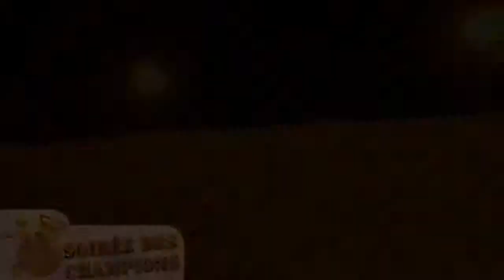Soirée des Champions : Quentin Vatonne (athlétisme)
Le 27 janvier 2012 la Ville de Montereau récompensait ses champions sportifs de 2011 lors de la Soirée des Champions.

Un trophée leur était remis, après diffusion d'un reportage les présentant individuellement.

Réalisation et post-production : Jérémy Pichard

© Mairie de Montereau-Fault-Yonne / Jérémy Pichard (2012)

Reproduction et vente interdites.